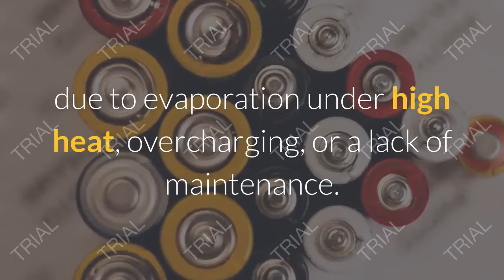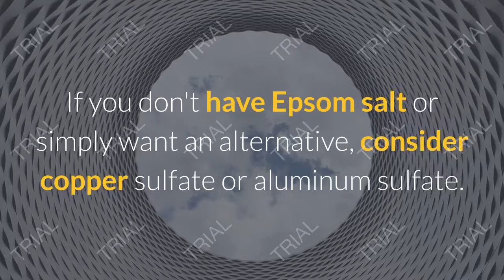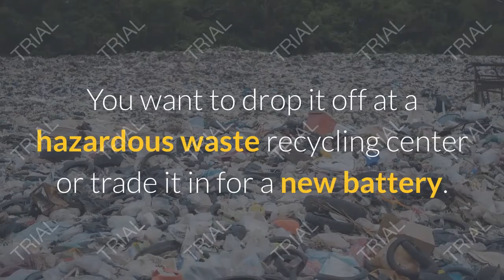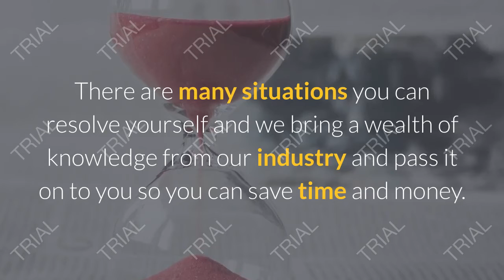5. Reconditioning Your Battery - People Also Ask ?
Reconditioning Your Battery - People Also Ask ?
Hello guys...in this video i will show you about reconditioning your batteries...
It is about: " Frequently Ask Questions (FAQ) ".
Here it is any of questions..that people also ask...about reconditioning batteries.
Some of them are like:
- How can I diagnose a dead car battery?
- What are the reasons why car batteries fail?
- When’s the best time to recondition my car battery?
- Is it safe to recondition a car battery at home?
- How long does a reconditioned battery last?
and any others.
So...keep watching guys.
There are many situations you can resolve yourself and we bring a wealth of knowledge from our industry and pass it on to you so you can save time and money.
Oke guys, let’s continue to the next videos yeah.
Save your money and time by using Grab best completed method!